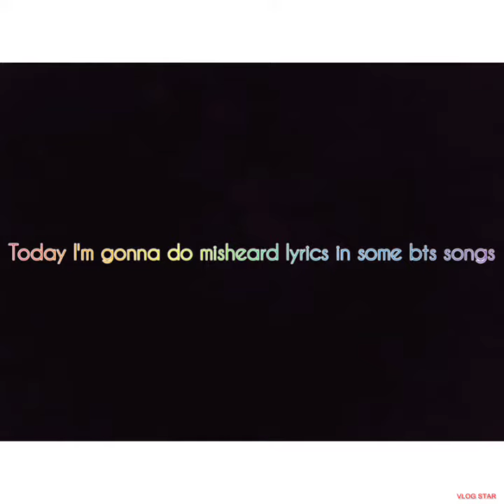Bts misheard lyrics part 1 (bst ,idol)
so sorry guys   that i wasnt able to slow down so that yu could hear that misheard lyric

honestly the reason is that i dont get time and im not that good at editing

sorry guys i will make some improvments and try to make the channel and content better for you

love you all!! have a nice day :)